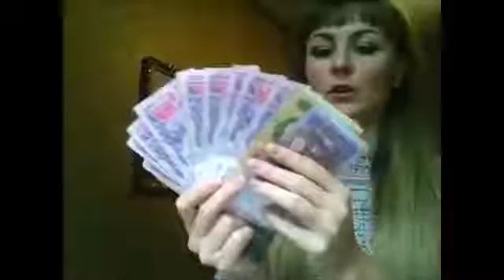СНИМАЕМ ЖИВЫЕ ДЕНЬГИ , ВЫБИРАЙ КОМПАНИЮ ПРАВИЛЬНО!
мой скайп tanyapleshkova3